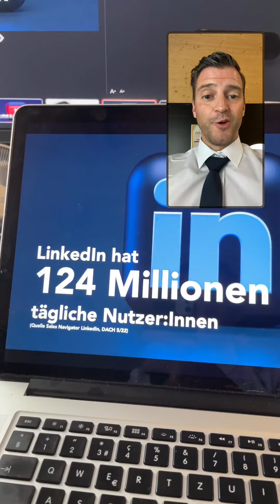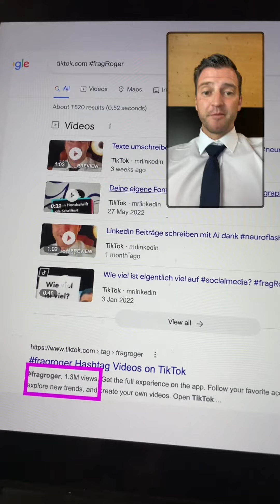Social Media Update 2023